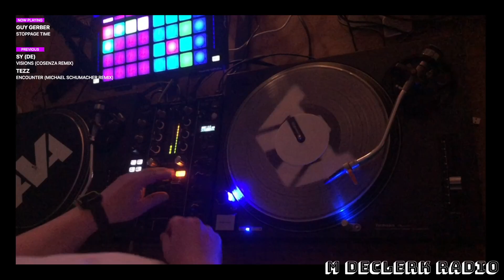M DeClerk Radio 017 (15 April 2022)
Show number 17 of M DeClerk Radio first broadcast live from Belfast on Twitch, Friday 15 April 2022.

New setup = lots of teething problems! Here's what I could salvage from what got recorded on the night of Good Friday 15 April 2022.

Recorded on a Pioneer DVS setup of 2 x Technics 1210's, Pioneer DJM 450, Pioneer DDJ XP2 & Rekordbox control vinyl.